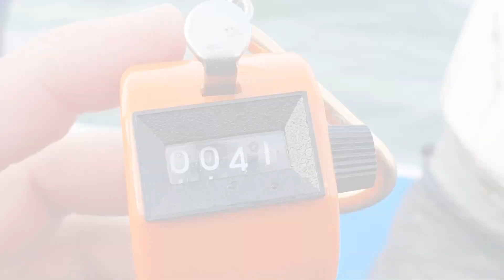시즌 막바지 서해바다 주꾸미-갑오징어 선상 낚시 / 서천 마량포구 "태진호"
11월 1일 서천 마량포구에서 태진호를 타고 2차 주꾸미 낚시를 다녀왔습니다.
11월이라 주꾸미 크기가 엄청 크며, 생각은 100마리 이상 잡고 싶었으나
현실은 41마리 잡았습니다.
주꾸미 많이 잡는 방법 좀 알려주세요..ㅎ
11월 18일 3차 낚시 예약했는데
갈지 말지 고민중입니다.

감사합니다.